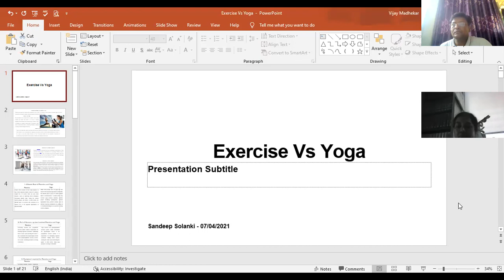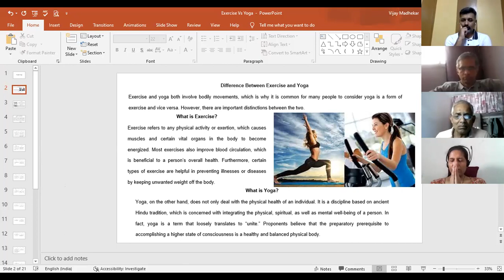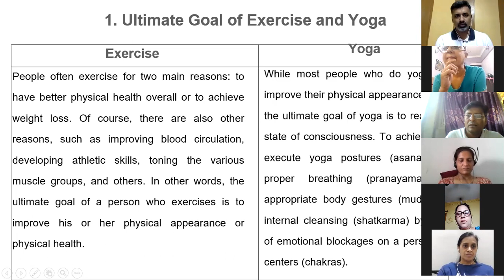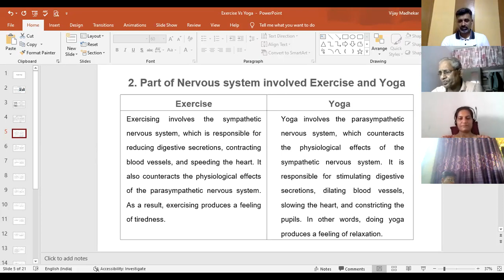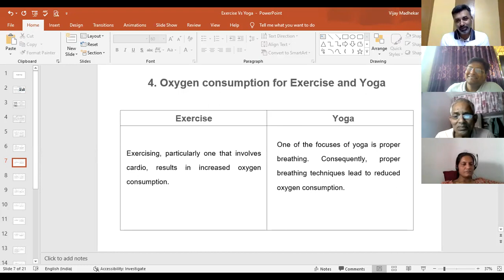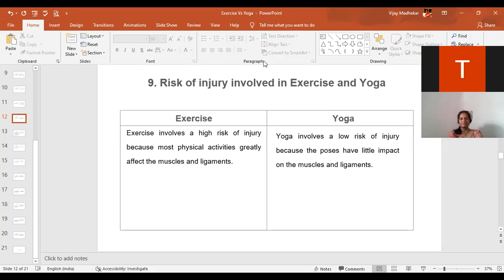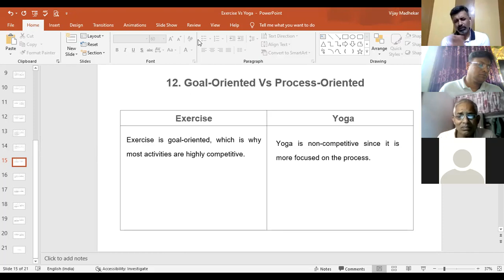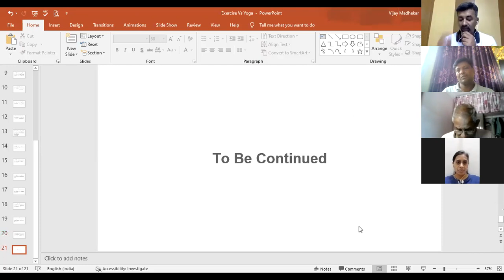Differences on Various Level in Exercise & Yoga By Assit.Prof. Sandeep Solanki